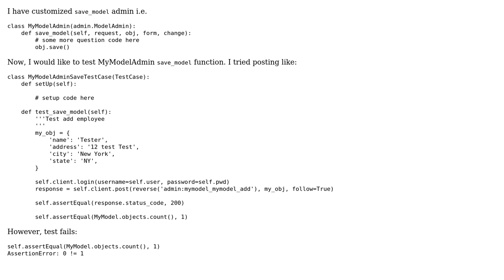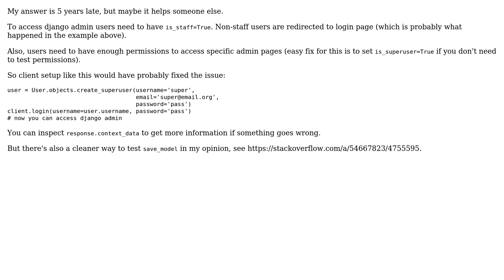How to write unit test for admin save function?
With thanks & praise to God, and with thanks to the many people who have made this project possible! You are responsible for your own actions.